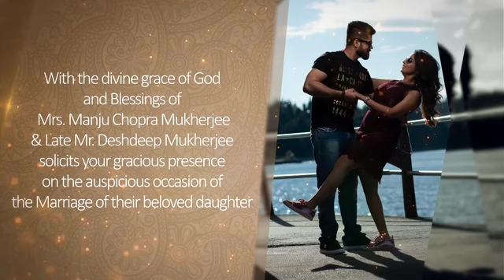Whatsapp Wedding Invitation| 2018 Latest | Arundhati & Sameer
E- Wedding invitation